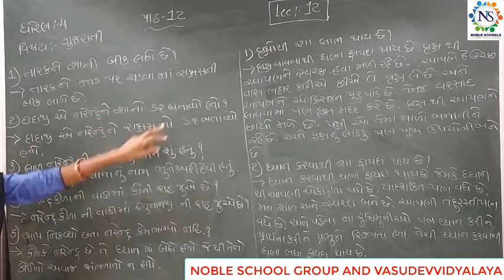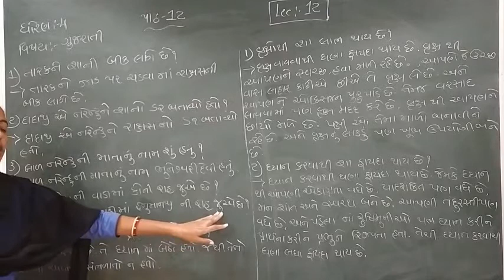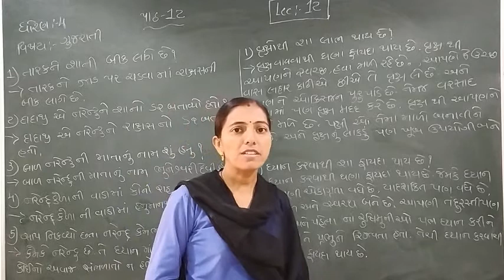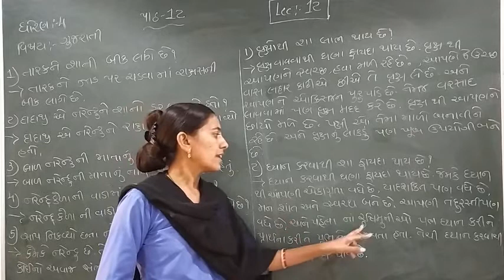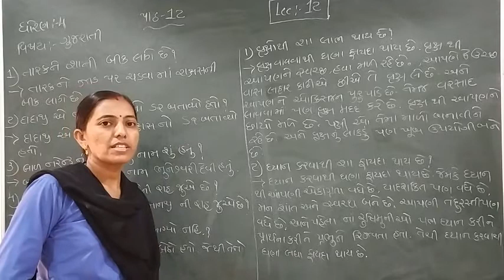Standard - 4 Gujarati Semester - 2 lecture - 12 By Rachnamadam